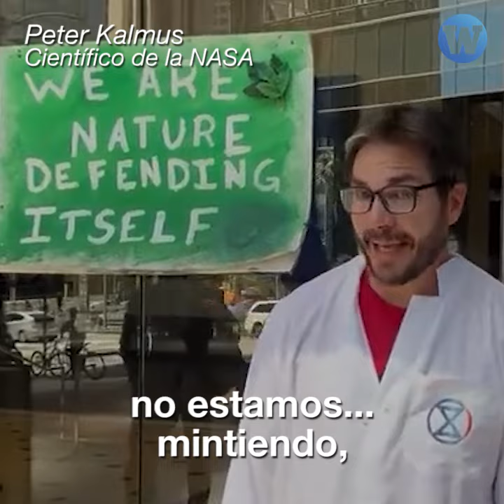Científicos se unen para protestar por la falta acción frente a la grave crisis climática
Científicos están hartos de que no se haga nada frente a la grave crisis climática y se han unido para protestar a nivel mundial.